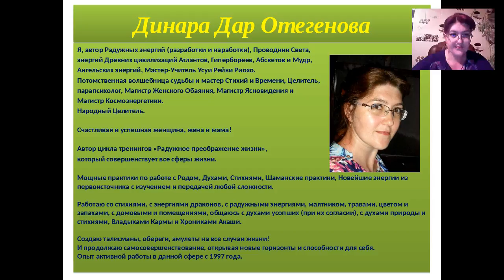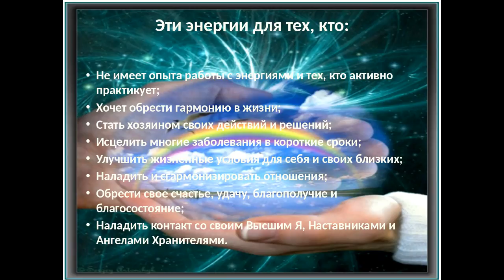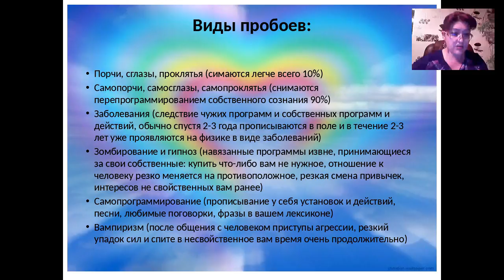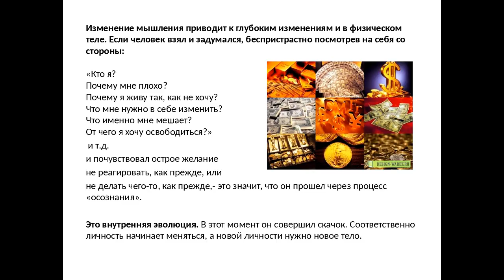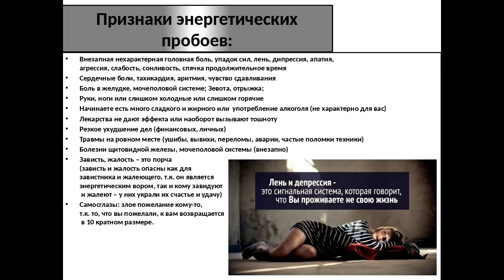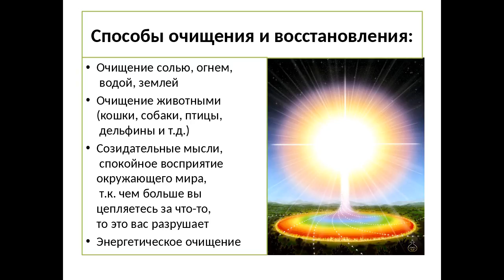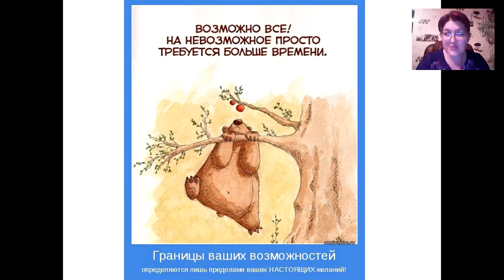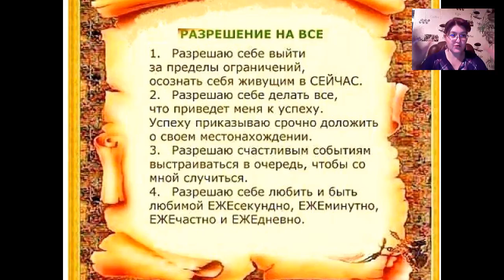Динара Дар . РАCКРЫВАЕМ И РАCШИРЯЕМ ВОЗМОЖНОCТИ ДЛЯ СЧАCТЛИВОЙ ЖИЗНИ!22.10.16